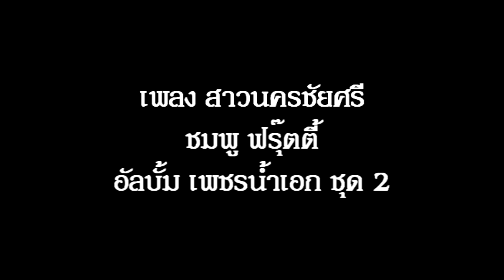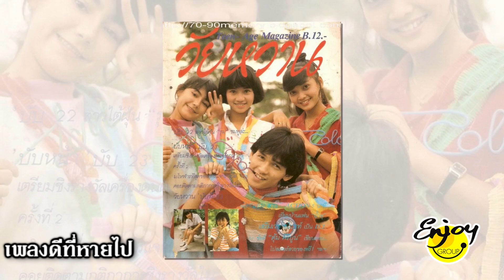สาวนครชัยศรี อัลบั้ม เพชรน้ำเอก ชุด 2 ชมพู ฟรุ๊ตตี้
"สาวนครชัยศรี" ต้นฉบับ ขับร้องโดย "ชรินทร์ นันทนาคร" คำร้อง "ชาลี อินทรวิจิตร" ทำนอง "สมาน กาญจนผลิน" สำหรับคลิปนี้ "ชมพู ฟรุ๊ตตี้" สุทธิพงษ์ วัฒนจัง ได้นำบทเพลงนี้มา Cover ไว้ในอัลบั้ม "เพชรน้ำเอก ชุดที่ 2" กับค่าย "อาร์เอสโปรโมชั่น" ขอบคุณเจ้าของภาพนิ่งทุกภาพ คลิปโดย "เอ็นจอยกรุ๊ป" ครับ